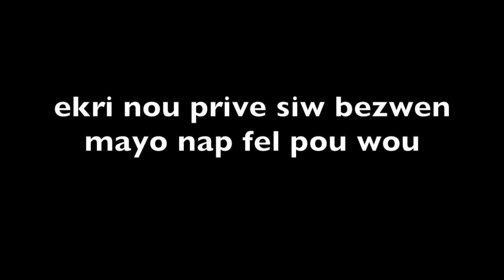BABY FHAEN AP PALE AK PAPAL HAEN